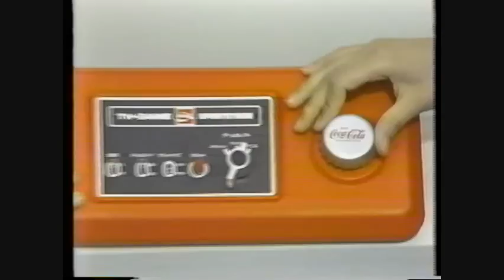ピンクレディー コカコーラ cm 1977